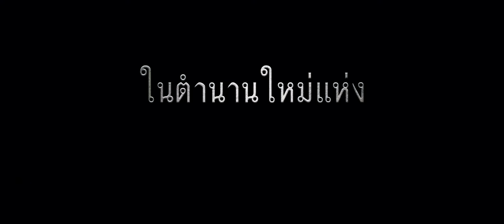เกจิ คนฆ่าผี | Teaser Trailer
กฎของเกจิ มีอะไรบ้าง มาหาคำตอบในคลิปนี้

เตรียมพบภาพยนตร์ไทยสยองขวัญ
ที่จะมาเขย่าความกลัวใน
นำโดย ปั้นจั่น-ปรมะ ในบท หมอผีฝึกหัด

29 กุมภาพันธ์ ที่ SFcinema 🍿❤

| คลิปและข้อมูลจาก ฉายแสง แอด.เวนเจอร์